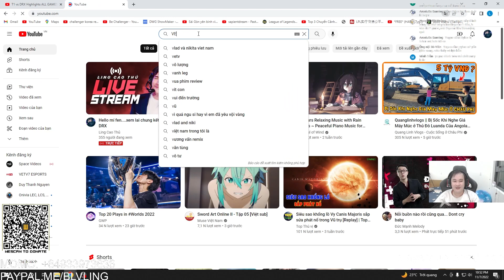PHÂN TÍCH T1 VS DRX TRẬN CHUNG KẾT VỚI NHIỀU CUNG BẬT CẢM XÚC | CKTG 2022